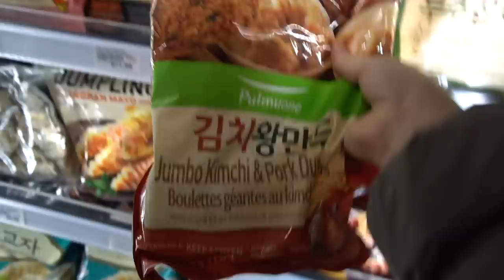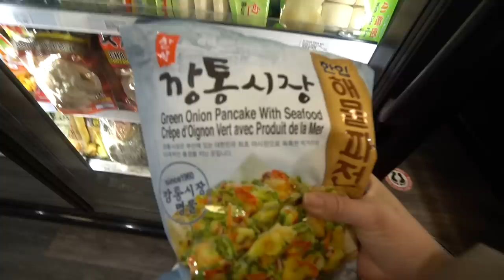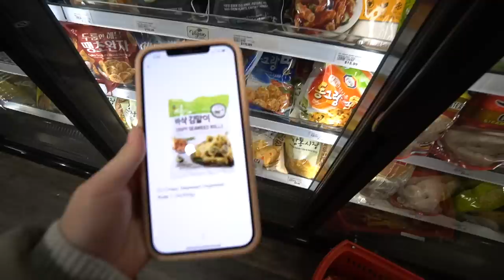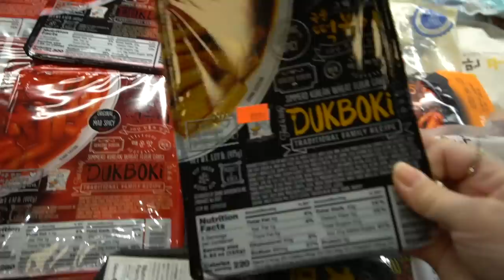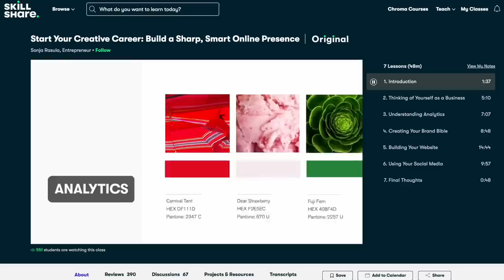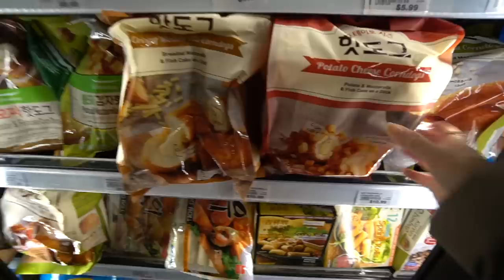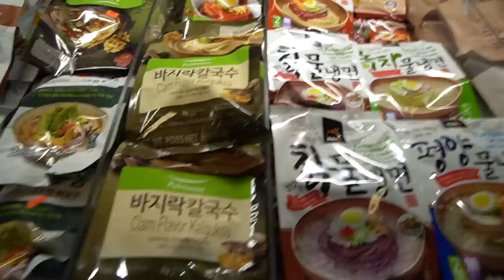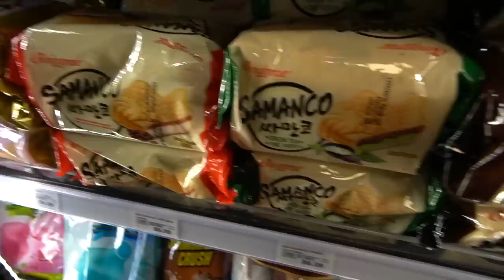H-MART FOOD HAUL! Top KOREAN SUPERMARKET Foods to Buy 2022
BEST H MART FOODS TO TRY! Join me in this H-Mart grocery haul to review the best frozen dumplings, pancakes, corndogs and more!

H-Mart Frozen Food Review Video
0:00 HMart Frozen Food Haul Starts
1:49 Pulmuone Jumbo Kimchi & Pork Dumplings
4:24 Frozen Korean Green Onion Pancake With Seafood
6:30 CJ Foods Crispy Vegetable Seaweed Rolls Ultimate Crispy Snacks
10:46 Trying Ktown Dukboki Sauce Spicy
16:15 Air Fry Potato Cheese Corn Dogs
20:48 Day-Lee Pride Karaage Chicken
22:32 Samlip Hopang Spicy Japchae Steamed Bun
27:16 HAIO Pyongyang Style Cold Noodle
31:09 Binggrae Samanco Brown Sugar Boba Frozen Dessert Sandwich Taste Test

☕️ Support CupofTJ channel & get a cute member cup by your name!

📍I put together all my favorite restaurants in New York in a free New York Foodie map.

💌Send love notes & snacks
TJ Lee

Get all my Youtube masterclasses (5+ hours of training) for only $27 🚀